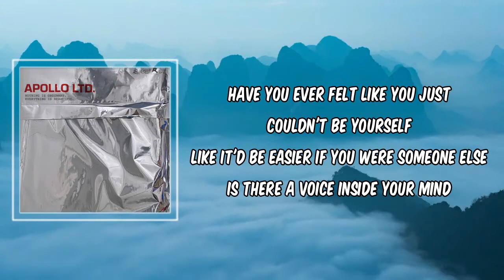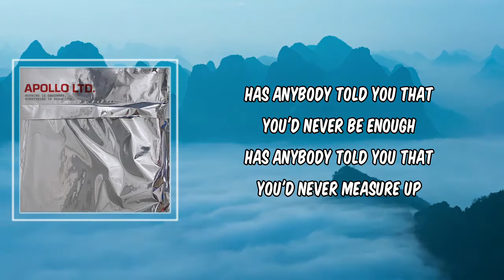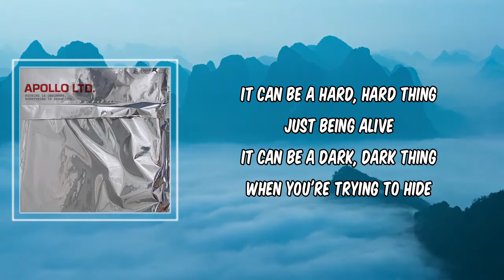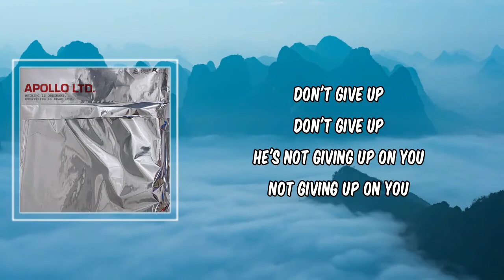You (Lyrics) - Apollo LTD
You by Apollo LTD
Album: Nothing is Ordinary. Everything is Beautiful

You Lyrics:

erse 1]
Have you ever felt like you just couldn't be yourself
Like it'd be easier if you were someone else
Is there a voice inside your mind
That reminds you all the time
The ways you're broken
Has it left you hopeless?

[Pre Chorus]
It can be a hard, hard thing just being alive
It can be a dark, dark thing when you're trying to hide

[Chorus]
Every story, every scar
You are loved the way you are
There's nothing you need to prove
Cause heaven knows your name
There's a reason you were made
Fearfully and wonderfully you

[Verse 2]
Has anybody told you that you'd never be enough
Has anybody told you that you'd never measure up
Are you just trying to escape?
Trying to run from all the pain
Of being human
Can you make it through it?

[Bridge]
He's not giving up on you
Not giving up on you